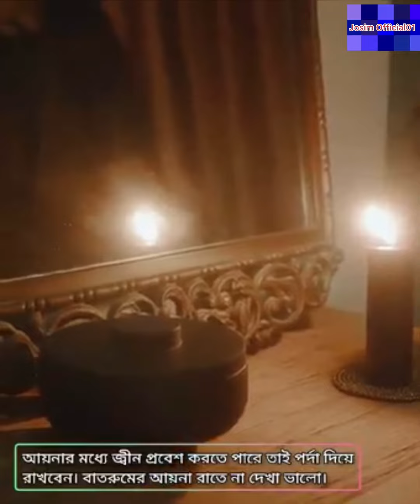কথাগুলো ভালো করে শুনুন